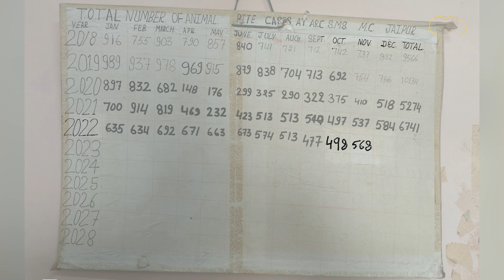JAIPUR में कुत्तों का आतंक देखकर आपके भी रोगंटे खड़े हो जाएंगे!